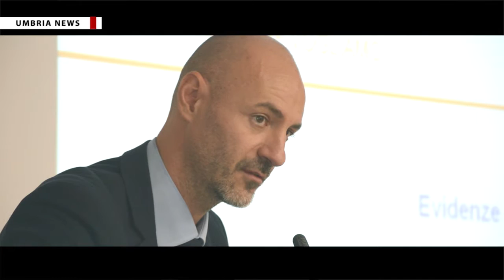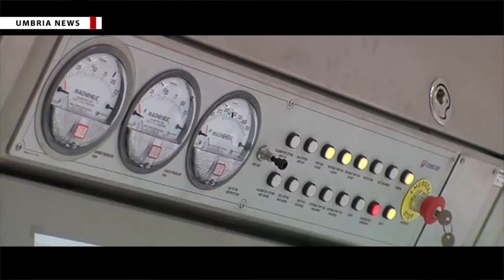Villa Umbra, presentazione Rapporto Oasi 2014 su Sistema sanitario nazionale [UMBRIA NEWS]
“Il Sistema sanitario nazionale ha dimostrato negli ultimi tre anni di riuscire a tenere in equilibrio i suoi conti. Il problema che osserviamo è che tutto ciò ha avuto dei riflessi sulla qualità e quantità dei servizi sanitari erogati”. Nelle parole di Federico Lega, docente dell’Università Bocconi, è questo ciò che emerge dal Rapporto dell’Osservatorio sulle Aziende e sul Sistema sanitario Italiano (Oasi) per il 2014 presentato a Villa Umbra, a Perugia, da Cergas e Sda Bocconi nell’ambito del ‘Corso di formazione manageriale per direttori di struttura complessa’ organizzato dalla Scuola umbra di amministrazione pubblica. PIÙ INFO